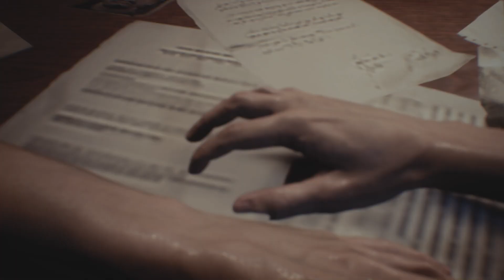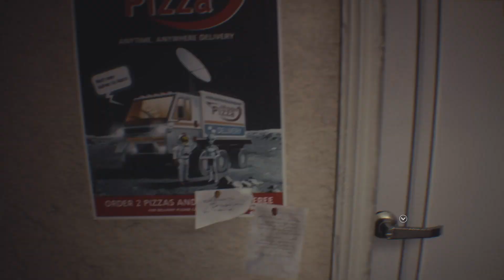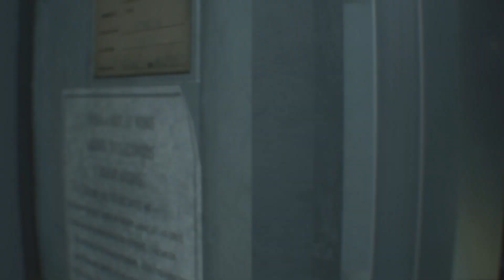RESIDENT EVIL 3 Remake Walkthrough Part 1